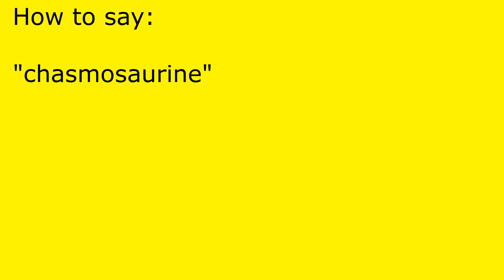How to pronounce chasmosaurine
chasmosaurine pronunciation.